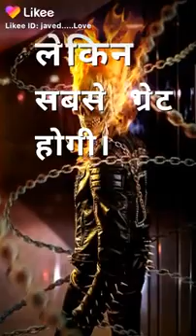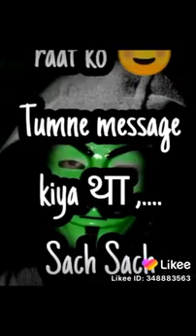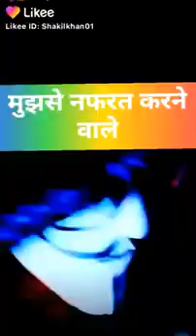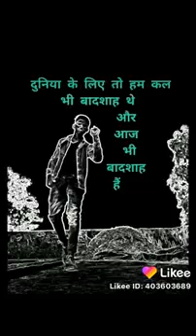🔥Boys Attitude Videos🔥| TikTok Videos🔥|🦁Attitude Shayari 🦁 TikTok Videos 2020 🔥